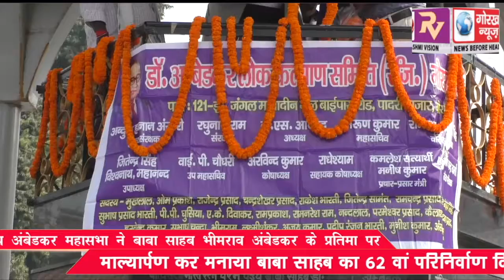राष्ट्रीय अंबेडकर महासभा ने बाबा साहब भीमराव अंबेडकर के प्रतिमा पर माल्यार्पण कर मनाया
राष्ट्रीय अंबेडकर महासभा ने बाबा साहब भीमराव अंबेडकर के प्रतिमा पर माल्यार्पण कर मनाया बाबा साहब का 62 वां परिनिर्वाण दिवस